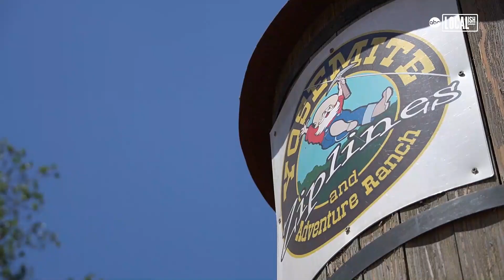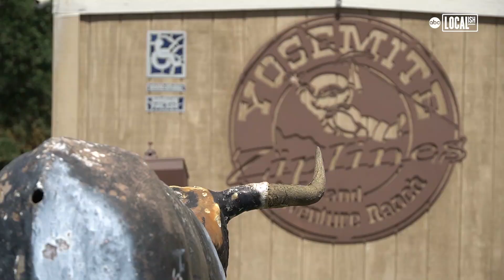Zipline at Yosemite National Park | My Go-To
Looking for something to do when you visit Yosemite National Park? How about zip lining? Yosemite Ziplines and Adventure Ranch takes you high above the trees and gives you a new view of Central California!